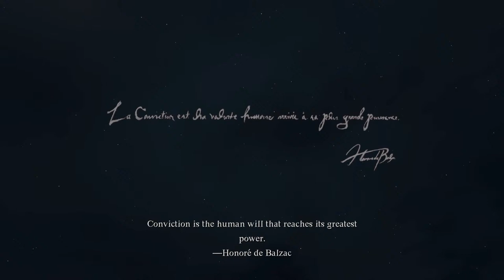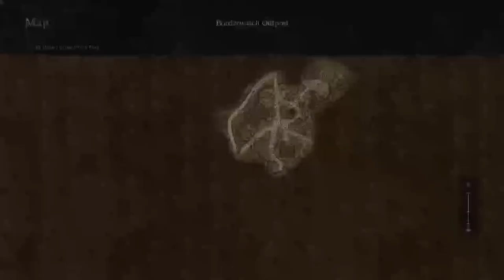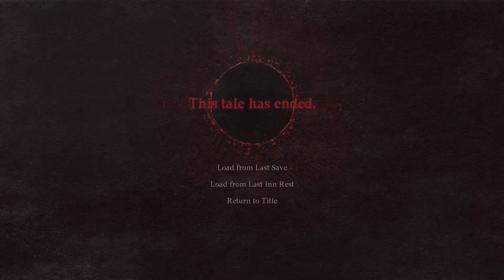ADVENTURES WITH MY TSUNDERE MAGE [Dragon's Dogma 2] (Ep.1)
First day in Dragons Dogma 2   give me all your fetch quests!

Streams every Sunday & Tuesday  (Guerillas sprinkled in between)